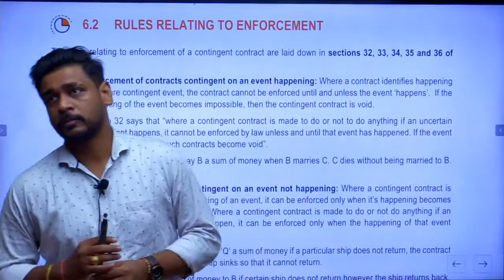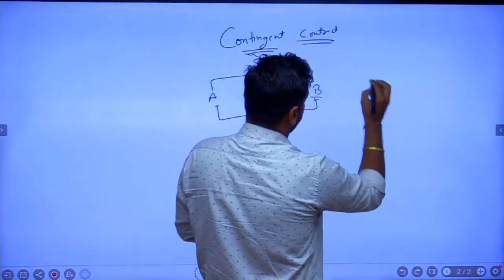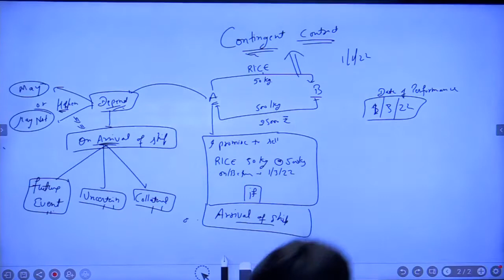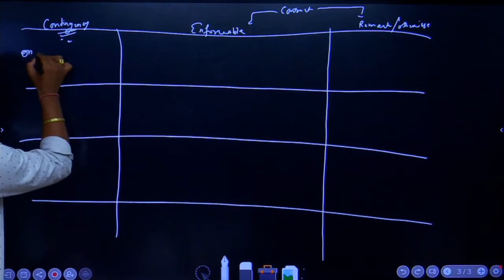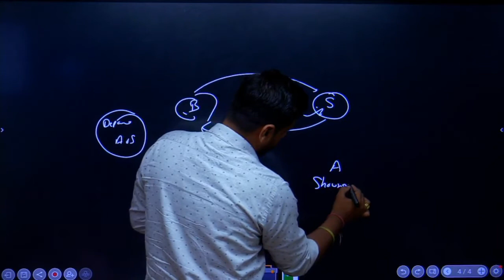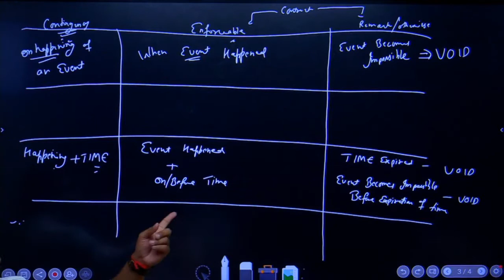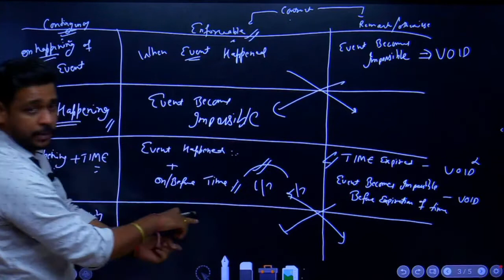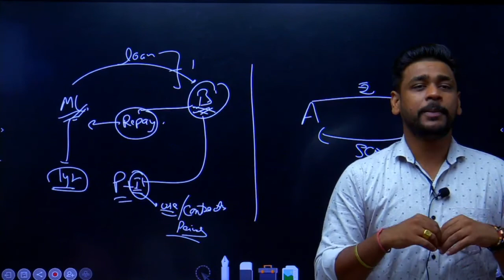(Lecture-34) Indian contract act unit 5(breach of contract ) 07-09-2022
LAW BY VIKRANT SIR (GCF-12) MAY-23